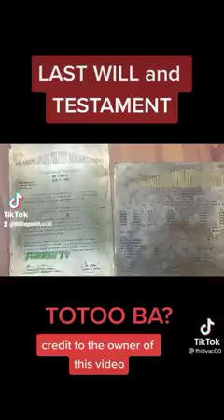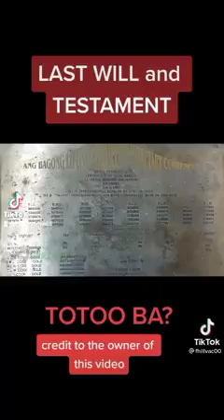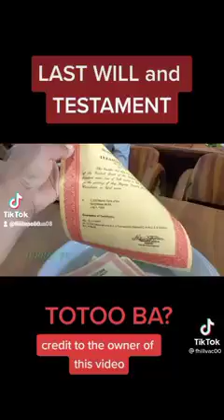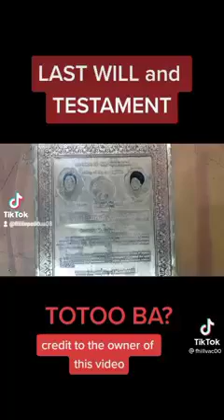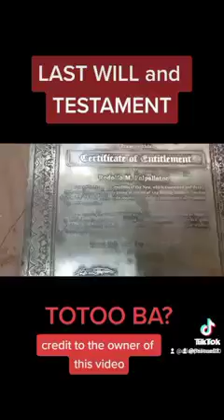TOTOO NGA BA??? ANG LAST WILL AND TESTAMENT